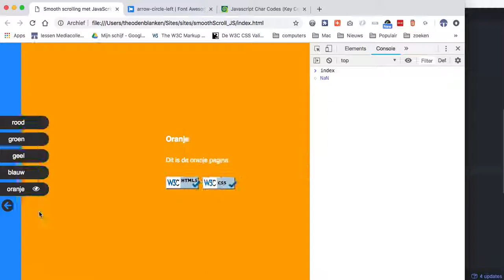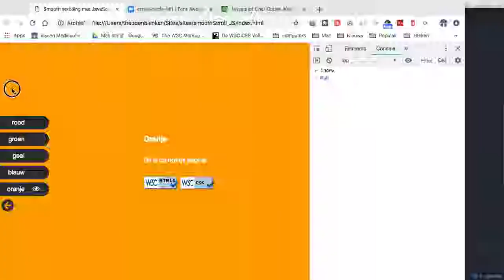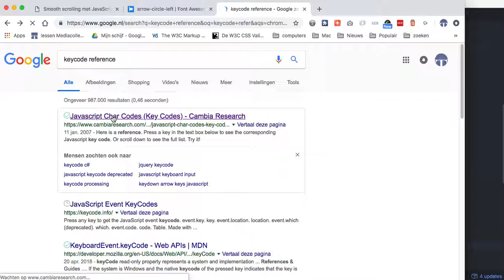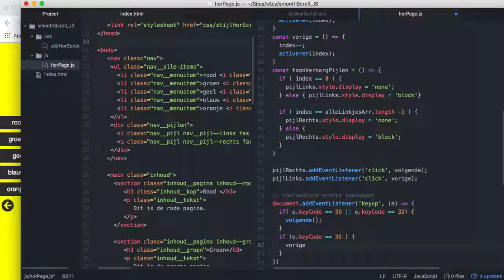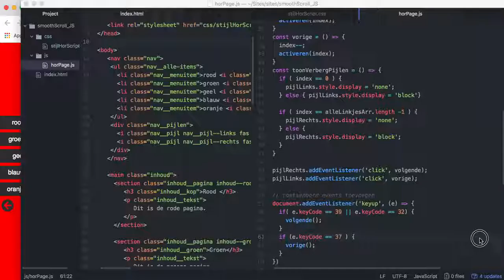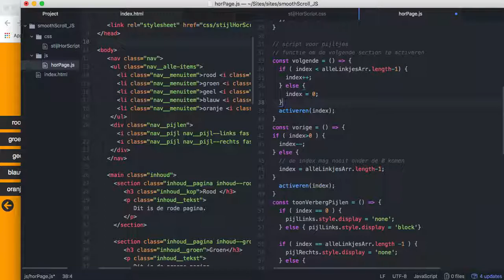Horizontale navigatie met JS 10: navigatie met het toetsenbord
De volgende en vorige functie kunnen door klikjes van de pijltjes worden aangeroepen maar ook met events van het toetsenbord.
Hier wordt gewerkt met keyup-event. Keydown en keypress zijn ook mogelijk, maar vaak wordt aan keyup de voorkeur gegeven, omdat de handeling door de gebruiker dan echt voltooid is.
Bij het keyboard event ga je na welke toets aangeslagen is. Dat kun je doen met de waarde van de keyCode. Je kunt ze vinden op De rechterpijltjestoets correspondeert dan met 39, de spatiebalk met 32 en de linkerpijltoets 37.
Hier koppel je dan de volgende-functie en de vorige functie aan.
Dan blijkt opnieuw dat je na de hoogste bestaand eindex in de problemen komt bij ophogen en bij index = 0  je niet lager mag. Via een if-statement in de vorige functie en de volgende functie moeten er dus conditionals komen voor deze situatie, waarbij  na de laatste venster weer het eerste komt en als je bij het eerste venster verder naar links wil je juist naar het laatste venster schuift. Zoals verwacht wordt dit allemaal gedaan door de index-variabele de juiste waarde te geven.